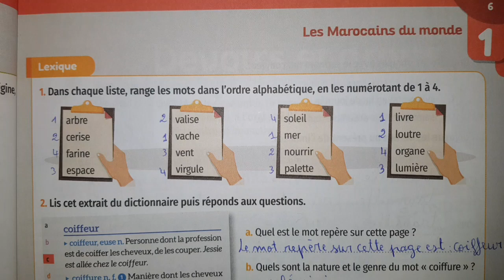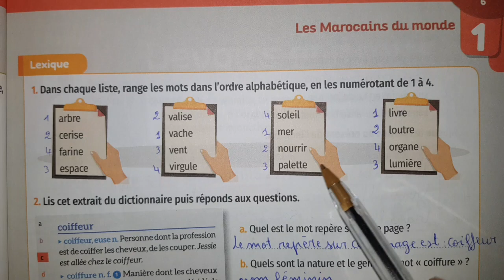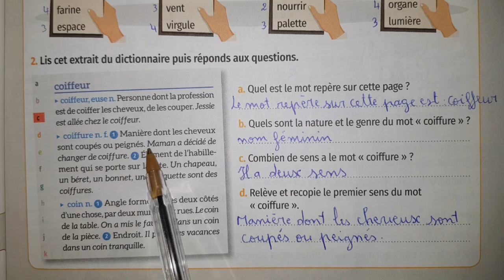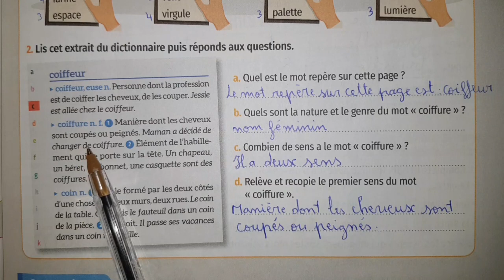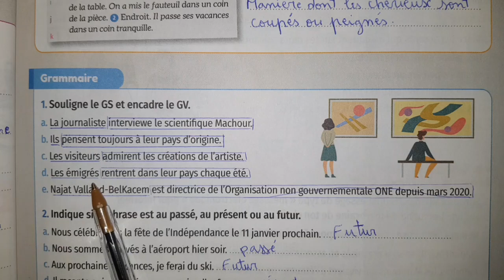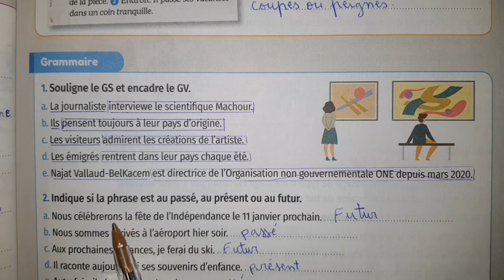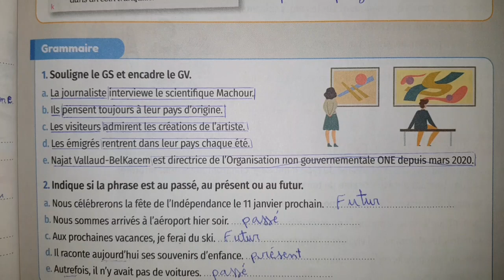mes apprentissages en français 5aep page 39 édition 2023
المستوى الخامس ابتدائي فرنسية الصفحة 39
mes apprentissages en français 5aep page 39
الفرنسية المستوى الخامس ص 39